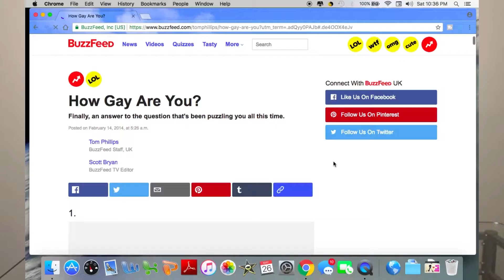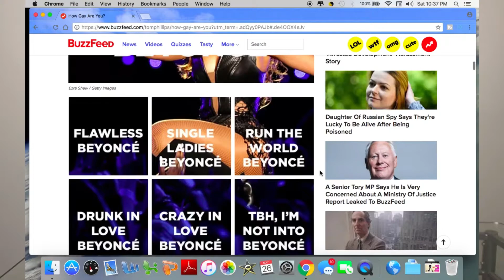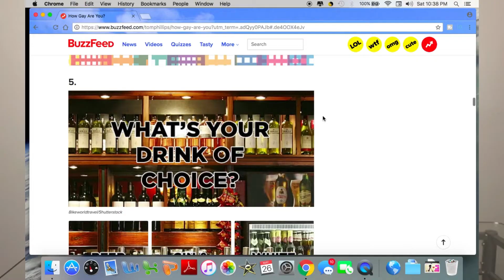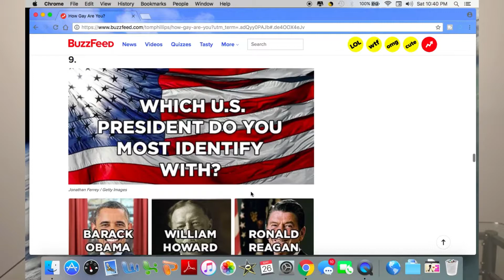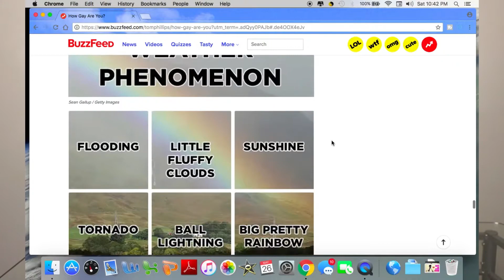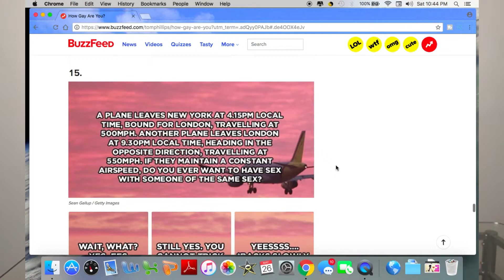BUZZFEED QUIZ: HOW GAY ARE YOU? | LGBT | TheKyannaSimone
Today I take the how gay are you quiz from BUZZFEED! My results are shocking! And I encourage EVERYONE to take this quiz. Gay, straight, bi, lesbian, no label, trans WHATEVER! Come take this quiz with me and have some fun. Leave your results in the comments down below.

-XO🌺❤️